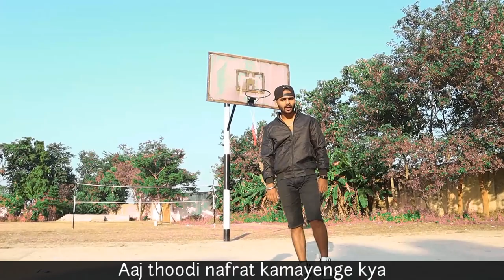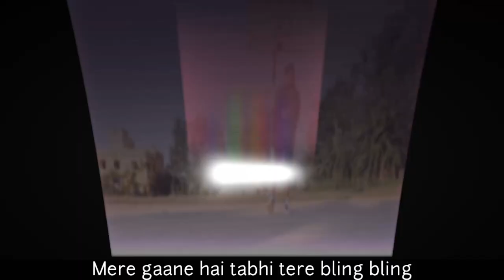Drill Life - Rishi Rich Ft.(Pudabeats) Indian drill rap 2022 || [Official Video]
Audio credit:-
Rap/lyrics - RICH
Mixing/mastering - LD SHASHI
Video - Tom&jerry
Editing - hemant/Rahulpandey
Performed by - rishi&Bobby

RishiRichMusic!

Special thanks:-
Hemantbhai thanks for inspiring me🙏 @shamybeats baki mere sare bhailog ko mera salam🤟